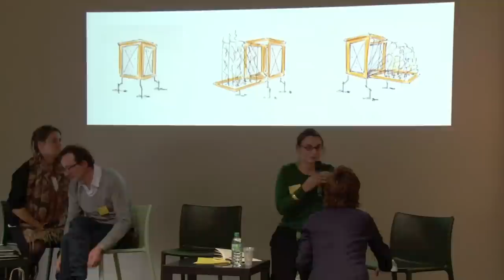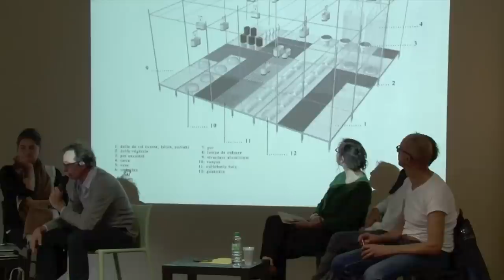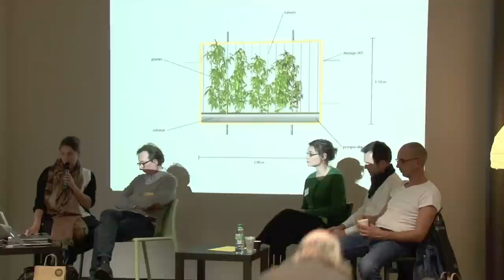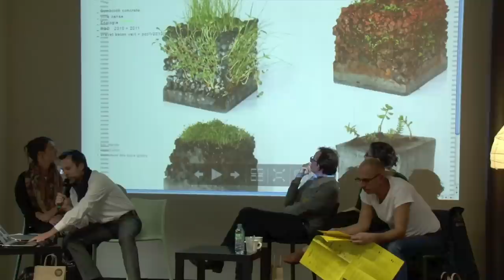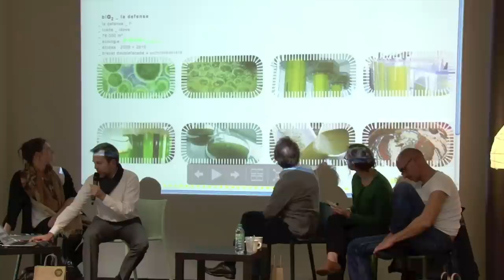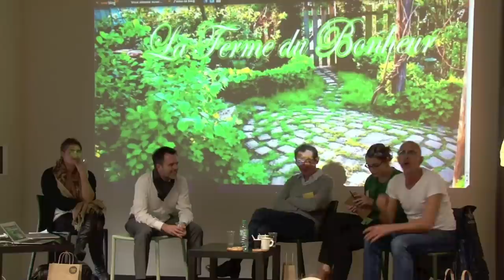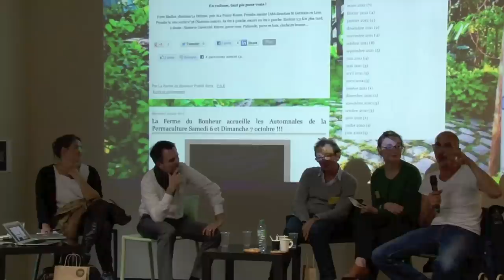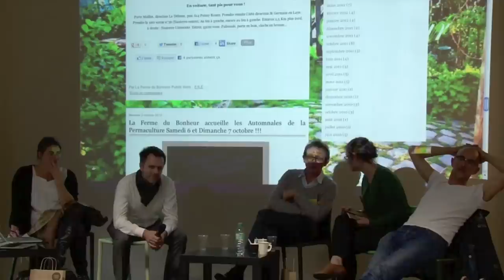Table ronde : l'agriculture urbaine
Premières rencontres Lille/Design for Change
26 octobre 2012 - Imaginarium de Tourcoing

Modération : Jennifer Buyck, architecte INSA, docteur en esthétique et sciences des arts,  enseigne l'architecture et le projet urbain en tant que maître de conférence à l'Institut d'Urbanisme de Grenoble.

Patrick Nadeau et Sara Lubtchansky, architectes, design végétal

Roger Des Prés, créateur de la Ferme du Bonheur à Nanterre

Olivier Scheffer, R&D, X-TU